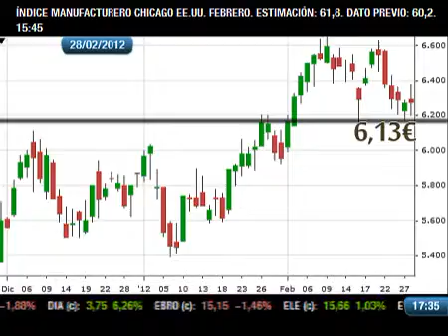Radiografía de la sesión